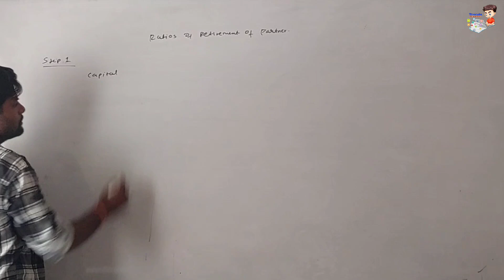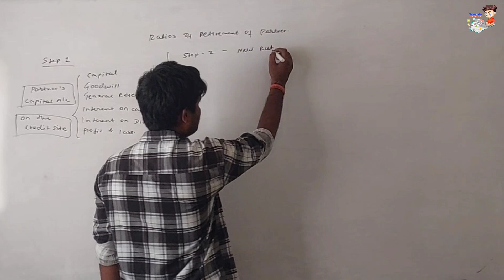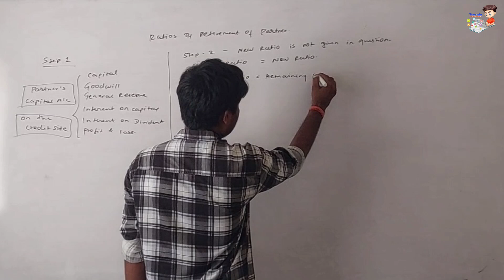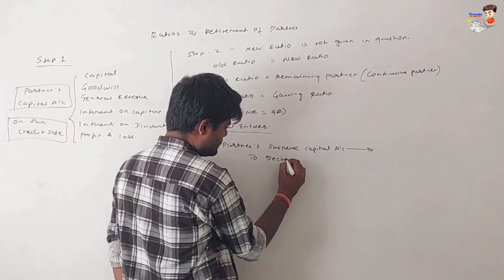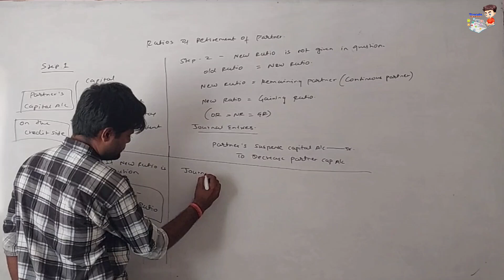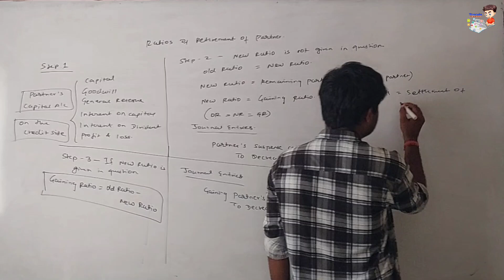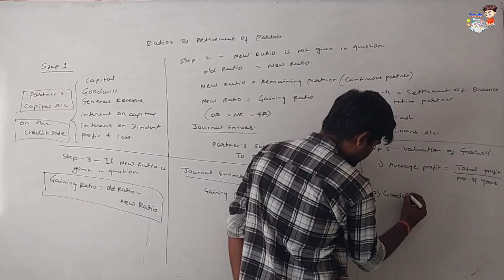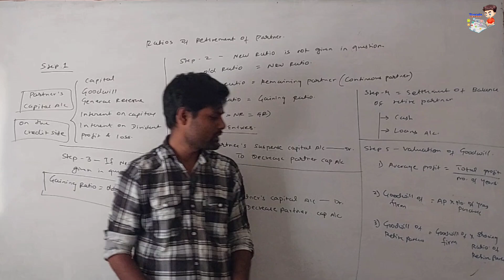Class 12 BK & Accountancy | Ratios of Retire of Partner | Retirement of Partnership